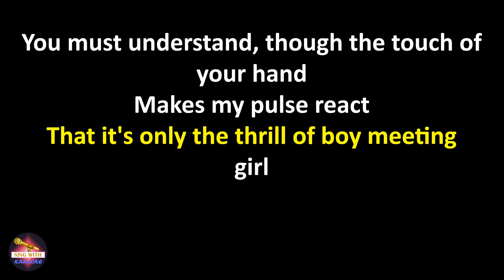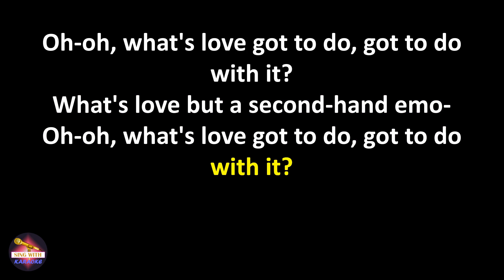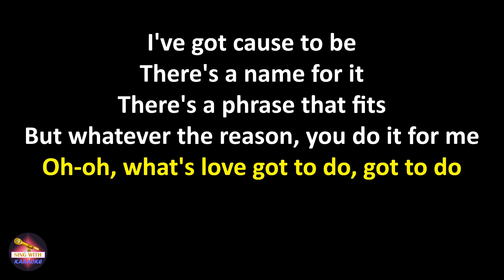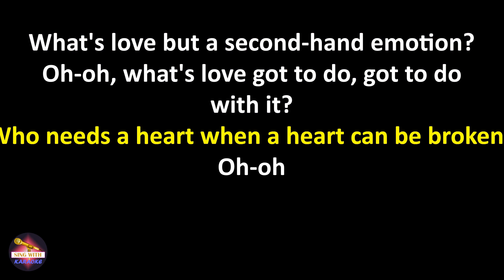Tina Turner - What's Love Got To Do With It - 1997 Remastered Version (Lyrics version)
Lyrics:
You must understand, though the touch of your hand
Makes my pulse react
That it's only the thrill of boy meeting girl
Opposites attract

It's physical
Only logical
You must try to ignore that it means more than that

Oh-oh, what's love got to do, got to do with it?
What's love but a second-hand emotion?
What's love got to do, got to do with it?
Who needs a heart when a heart can be broken?

What's love but a second-hand emo-

It may seem to you that I'm acting confused
If I tend to look dazed, I've read it someplace
I've got cause to be

There's a name for it
There's a phrase that fits
But whatever the reason, you do it for me

Oh-oh

Oh-oh, what's love?
What's love?
Oh-oh